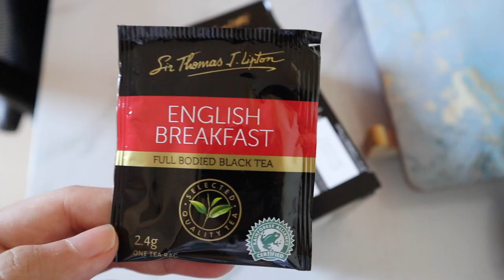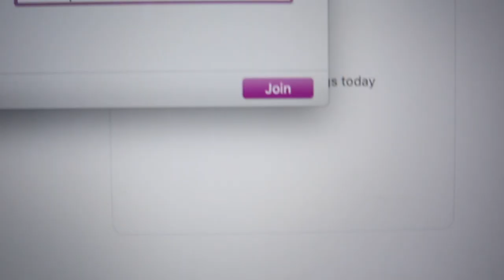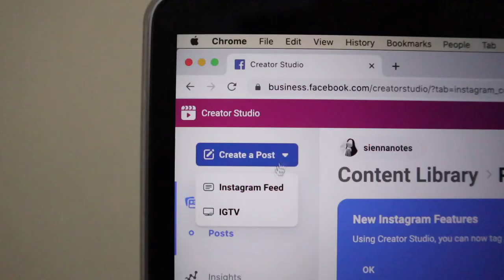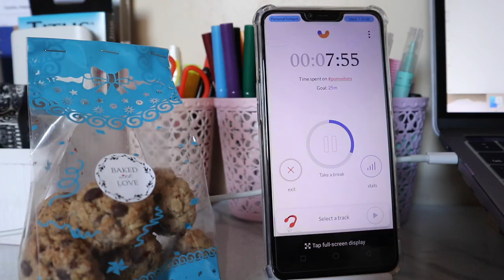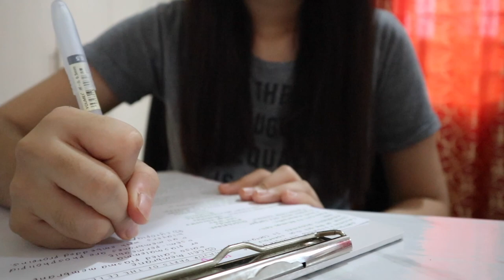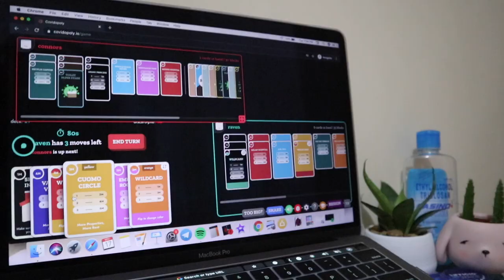a busy week 🐝: asean youth volunteer program, finals, biochemistry, spanish, gameboy, lots of snacks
The past few weeks have been terribly busy and stressful. I thought I was going to enjoy my subjects this month, but I certainly did not and it makes me really sad. As promised, next week’s video will be a how-to one and not a study vlog!

💗 Flipd: Join my Flipd group: un1Zs5
🦉 Duolingo: @siyennarose

🔌 Production:
📷 Canon EOS M100 with 15mm-45mm lens
💻 iMovie

🙋🏻‍♀️ FAQs:
What is your name? Sienna (pronounced as Si-yen-na but most of my friends call me Shenna) 😁
Where are you from? I'm from the Philippines 🇵🇭
What do you major in? I'm currently taking up Doctor of Optometry 👁
What year are you in? 2nd year (as of the time this video is uploaded) ✍🏻
What school do you go to? Centro Escolar University-Manila (but my views and opinions do not reflect my college university!) 🌸
Is English your first language? No, Filipino is my first language 💙 I just speak in English a lot on my videos because I have international viewers and I'm too lazy to put subtitles. 😅